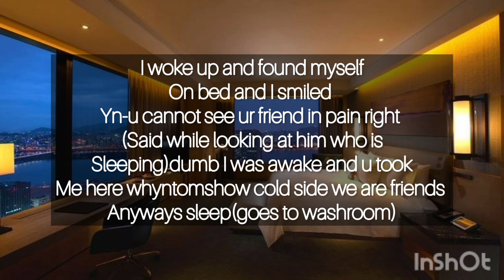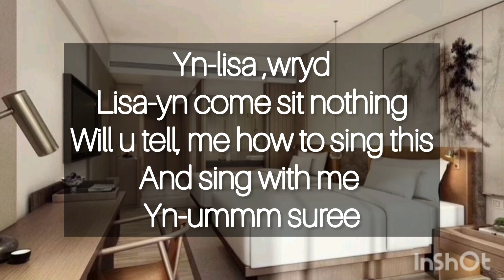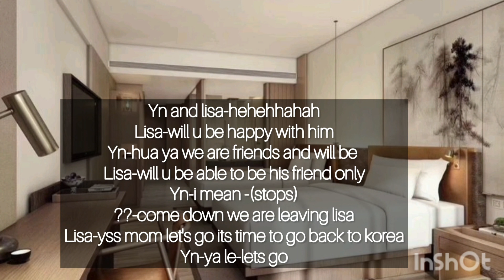taehyung ff indian ♡forced to marry ep 7♡bts